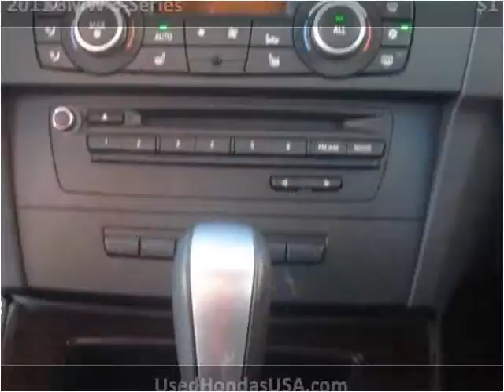2011 BMW 3-Series Used Cars Bellflower CA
This 2011 BMW 3-Series is available from Used Honda USA .